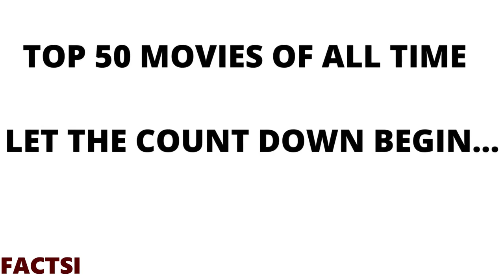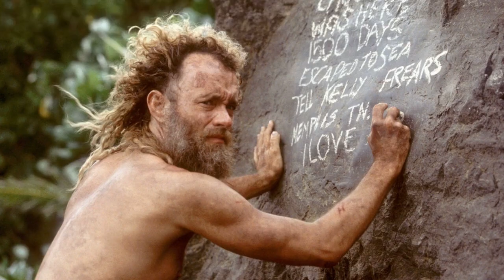TOP 50 MOVIES OF ALL TIMES: See where you favorites rank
The list of Top 50 movies of all times, voted by the very people who create movies, as the most favorite movies. If you don't agree with this list lets us know in the comment section below, if you think we left out a movie or we should move a movie up of down the list also leave us a comment down below.